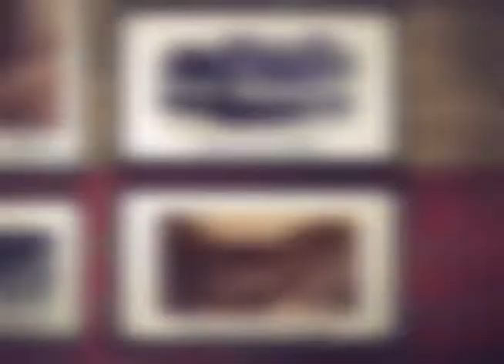HOMENS FOFOQUEIROS? A MEMÓRIA DO CLUBE DO LINGUINHA. Bloco 4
A VELHA NOVA FRIBURGO. Programa de entrevista dividido em quatro blocos, que aborda a memória de pessoas com relevante papel na história de Nova Friburgo e da vida cotidiana desse município.